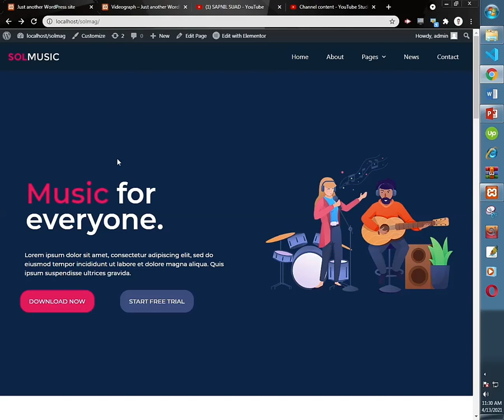Wordpress website - 2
sapnil